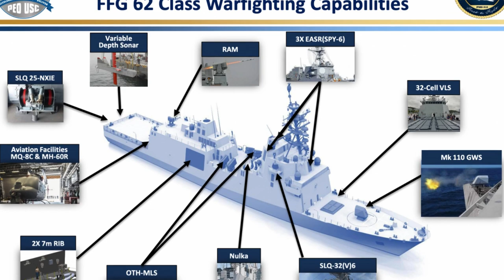США стикаються з проблемами при будівництві нових фрегатів типу Constellation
USDT: TSJfcHW5UBth2qsR6jYUeGsxJDYYL16YCL

Bitcoin
BTC: 1PYFjXGCBvzyjpbuPRiy1P7DwndWNcTKfG